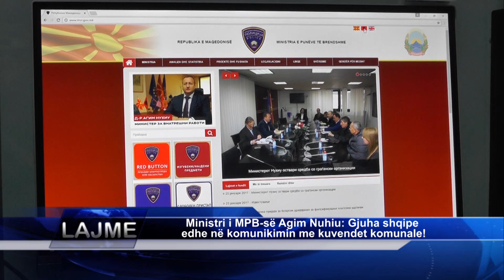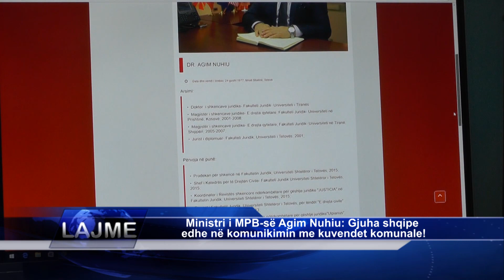Ministri i MPB-së Agim Nuhiu: Gjuha shqipe edhe në komunikimin me kuvendet komunale!